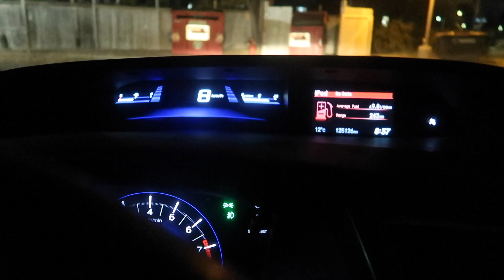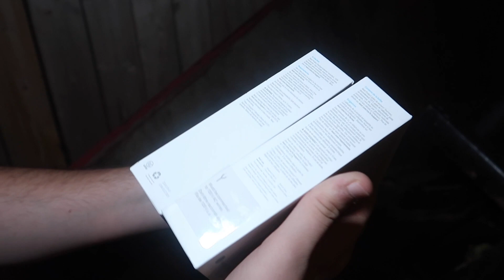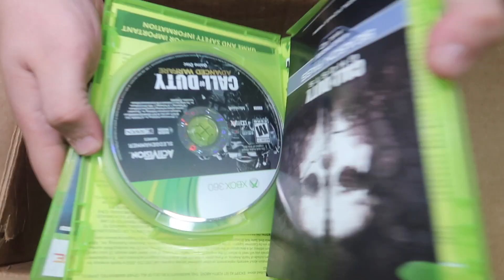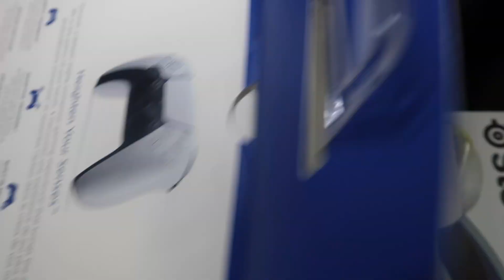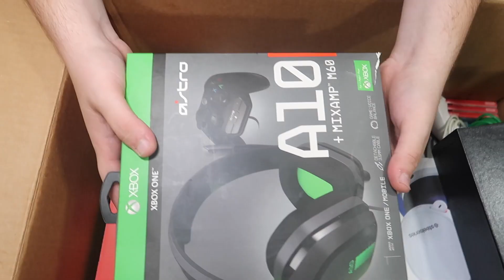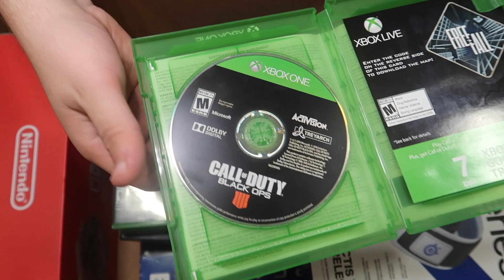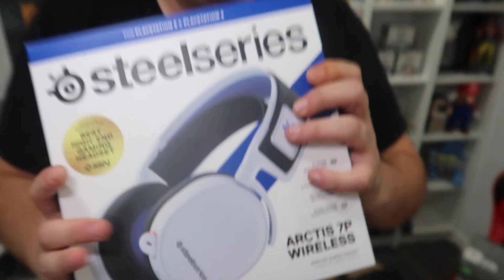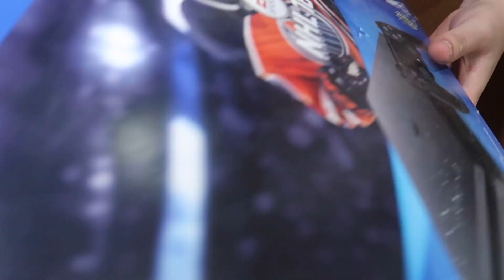FOUND PS5 CONTROLLER!! GAMESTOP DUMPSTER DIVE JACKPOT!! PLAYSTATION 5 ACCESSORIES FIND!! OMG!!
Today I wanted to go to Gamestop to see if I can dumpster dive in there dumpster and find anything and OMG! what i found was insane I FOUND A PS5 CONTROLLER AND HEADSET!!! did i also get a ps5?

Social Medias

¬ BACK UP Instagram: AhmedMoeTv